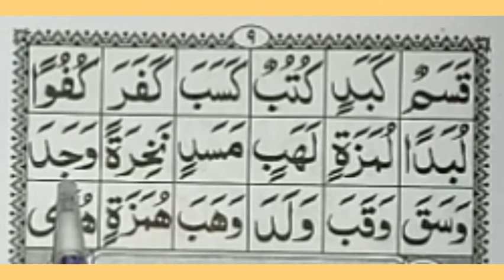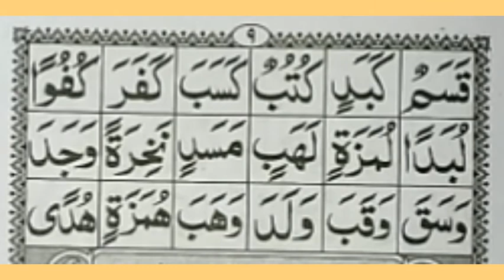Noorani Quaida Lesson no 1||Home Islamic Teachings